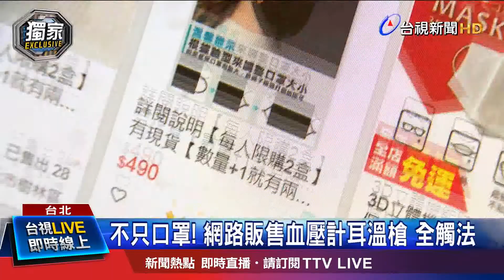分裝口罩販售 最重可處3年徒刑併科千萬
來看到台視新聞的獨家報導，武漢肺炎讓全台鬧口罩荒，只不過網路上卻出現，有民眾幫忙代購醫療用口罩，以及販售分裝醫療用口罩的貼文。原本一盒200片售價285元，拆成50片一袋賣94塊，但小心，這些分裝口罩，除了來源、效期不明，也有衛生疑慮，而且販售醫療用口罩，需取得藥商許可執照，如果一般民眾隨意在網拍平台刊登，可處3萬到200萬元罰鍰。另外，分裝行為也涉及未經核准製造醫療器材，可處3年以下有期徒刑，得併科新臺幣1千萬元以下罰金。